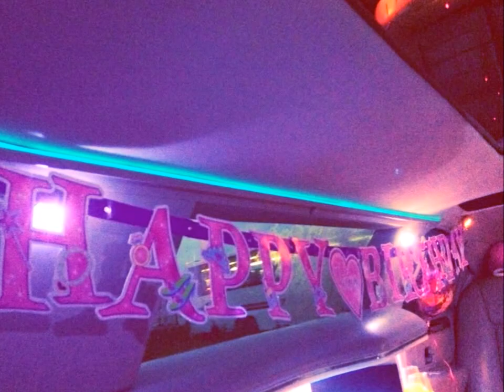カップルおすすめ | リムジンパーティー編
リムジンパーティーサプライズでも使える誕生日会
最高の仲間　最高の車　最高のお酒
PV無料制作可能です